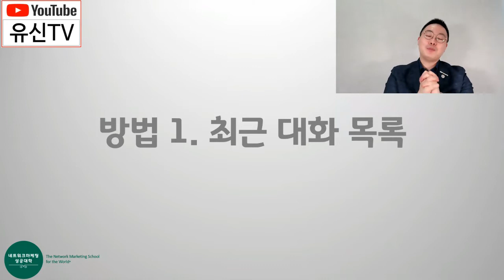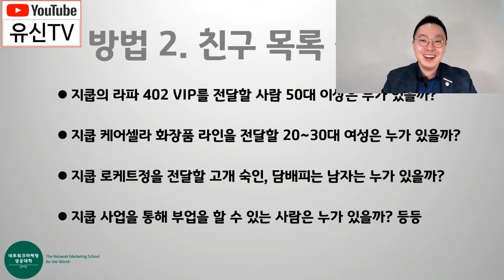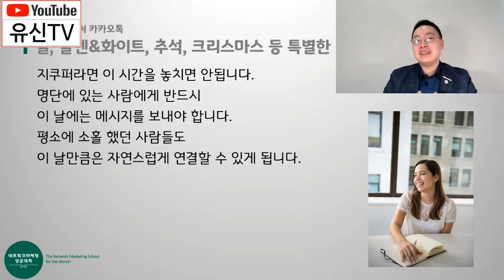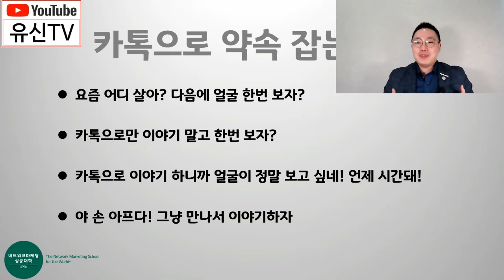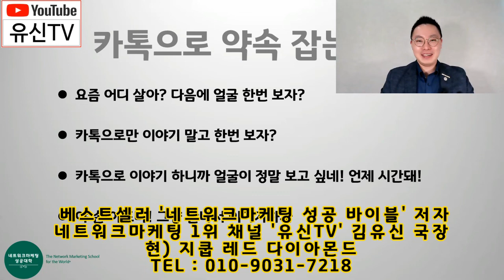카카오톡으로 네트워크마케팅 사업 약속 잡는 비법, 알려드립니다.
+ 김유신 국장 소개
- 21주 베스트셀러 '네트워크마케팅 성공바이블' 저자
- '초단기 다이아몬드 되는 비법' 저자
- '당신이 가장 궁금해하는 네트워크마케팅 101가지 질문' 저자
- 130만 조회, 네트워크마케팅 1위 채널 - 유신TV 국장
- 현) 지쿱 레드 다이아몬드

안녕하세요! 왕초보 네트워크마케팅 사업자를 위한 네트워크마케팅 성공방법 채널 - @유신TV 국장 김유신입니다.

오늘은 네트워크마케팅 사업의 제일 중요한 도구 카카오톡으로
리쿠르팅하고 싶은 사람 약속 잡는 방법을 알려 드립니다.